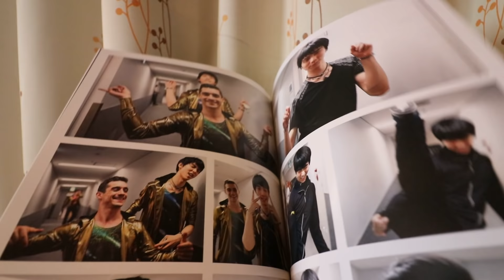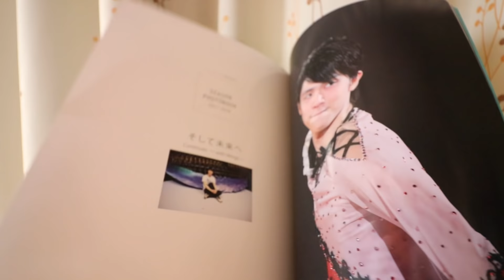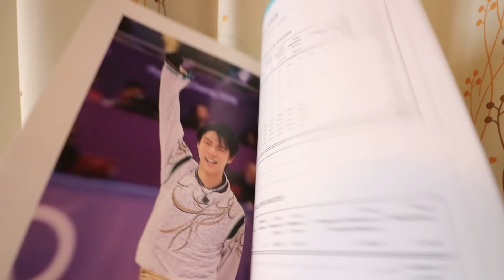パラパラジュエルズ17-18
talk about it in my blot